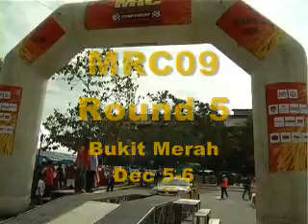Day 1 MRC Rd5